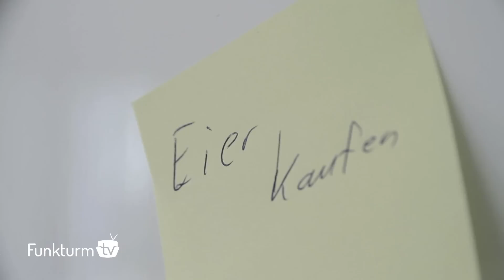Facebook kauft Post-It's - Funkturm tv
Nachdem Facebook WhatsApp gekauft hat, ist nun der Nächste dran: Post-It's! Facebook übernimmt Post-It's.